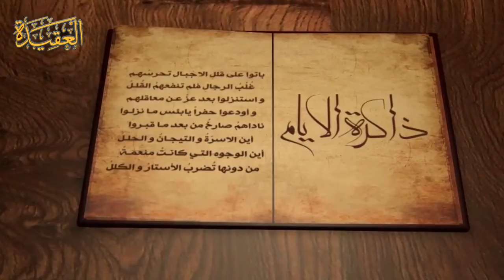استشهاد السيدة فاطمة الزهراء ( ع ) .. ذاكرة الأيام -- العتبة العباسية المقدسة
بعد وفاة رسول الله ( ص ) اشتد عليها الحزن والأسى ، ونزل بها المرض لِمَا لاقَتْهُ بسبب الهجوم على دارها ، وَعَصْرِهَا بَين الحَائطِ والبَابِ ، وَسُقُوطِ جَنِينِها المُحسِن ( ع ) ، وَكَسْرِ ضِلعِها ، وَغَصبِ أَرضِهَا ـ فَدَك ـ .
فتوالت الأمراض على وديعة النبي ( ص ) ، وفَتك الحزن جِسمَها النحيلَ المُعذَّبَ حتى انهارت قواها ( ع ).
فقد مشى إليها الموت سريعاً وهي ( ع ) في شبابها الغَض ، وقد حان موعد اللقاء القريب بينها ( ع ) وبين أبيها ( ص ) الذي غاب عنها ، وغابت معه عواطفه الفَيَّاضة .
وَلَما بدت لها طلائع الرحيل عن هذه الحياة ، طَلَبتْ حضورَ أمير المؤمنين علي ( ع ) ، فَعَهدتْ إليهِ بِوَصِيَّتِها ، ومضمون الوصية : أن يُوارِي ( ع ) جثمانها ( ع ) المقدس في غَلس اللَّيل البهيم ، وأن لا يُشَيِّعُها أحد من الذين هَضَمُوهَا ، لأنهم أَعداؤها ( ع ) وأعداء أبيها ( ص) ـ على حَدِّ تعبيرها ـ .
كَما عَهدت إليه أن يتزوَّج من بعدها بابنة أختها أمَامَة ، لأنَّها تقوم بِرِعَايَة ولديها الحسن والحسين ( ع ) اللَّذَين هما أعزُّ عندها من الحياة .
وعهدت إليه أن يعفي موضع قبرها ، ليكون رمزاً لِغَضَبِهَا غير قابلٍ للتأويل على مَمَرِّ الأجيال الصاعدة .
وضمن لها أمير المؤمنين ( ع ) جميع ما عَهدَت إليه ، وانصرف عنها ( ع ) وهو غارق في الأسى والشجون .
وفي آخر يوم من حياتها ( ع ) ظهر بعض التحسّن على صحتها ، وكانت بادية الفرح والسرور ، فقد علمت ( ع ) أنها في يومها تلحق بأبيها ( ص ) .
وعمدت ( ع ) إلى ولديها ( ع ) فَغَسَلت لهما ، وصنعت لهما من الطعام ما يكفيهم يومهم ، وأمرت ولديها بالخروج لزيارة قبر جدّهما ، وهي تلقي عليهما نظرة الوداع ، وقلبها يذوب من اللوعة والوجد .
فخرج الحسنان ( ع ) وقد هاما في تيار من الهواجس، وأَحسَّا ببوادر مخيفة أغرقتهما بالهموم والأحزان ، والتفت وديعة النبي ( ص ) إلى أسماء بنت عميس ، وكانت تتولى تمريضها وخدمتها فقالت ( ع ) له ا: يا أُماه .
فقالت أسماء : نعم يا حبيبة رسول الله ( ص ) .
فقالت ( ع ) : اسكبي لي غسلاً .
فانبرت أسماء وأتتها بالماء فاغتسلت ( ع ) فيه ، وقالت ( ع ) لها ثانياً : إيتيني بثيابي الجدد .
فناولتها أسماء ثيابها ( ع ) .
ثم هتفت الزهراء ( ع ) بها مرة أخرى : اجعلي فراشي وسط البيت .
وعندها ذعرت أسماء وارتعش قلبها، فقد عرفت أن الموت قد حلّ بوديعة النبي ( ص ) .
فصنعت لها ما أرادت ، فاضطجعت الزهراء ( ع ) على فراشها ، واستقبلت القبلة ، والتفتت إلى أسماء قائلة بصوت خافت : يا أُماه ، إني مقبوضة الآن ، وقد تَطَهَّرتُ فلا يكشفني أحد .
وأخذت ( ع ) تتلو آيات من الذكر الحكيم حتى فارقت الروحُ الجسد ، وَسَمت تلك الروح العظيمة إلى بارئها ، لتلتقي بأبيها ( ص ) الذي كرهت الحياة بعده .
وكان ذلك في ٨ أو ١٣ من ربيع الثاني من سنة ١١ هـ ، وفي رواية أخرى أنه كان في ١٣ من جمادي الأول من نفس السنة ، وفي رواية أخرى أنه كان في ٣ جمادي الآخرة من نفس السنة أيضا .
ورجع الحسنان ( ع ) إلى الدار فلم يجدا فيها أمهما ( ع ) ، فبادرا يسألان أسماء عن أمهما ، ففاجئتهما وهي غارقة في العويل والبكاء قائلة : يا سيدي إن أمكما قد ماتت ، فأخبرا بذلك أباكما ، وكان هذا الخبر كالصاعقة عليهما .
فهرعا ( ع ) مسرعين إلى جثمانها ، فوقع عليها الحسن ( ع ) ، وهو يقول : يا أُماه ، كلميني قبل أن تفارق روحي بدني .
وألقى الحسين ( ع ) نفسه عليها وهو يَعجُّ بالبكاء قائلاً : يا أُماه ، أنا ابنك الحسين ، كلميني قبل أن ينصدع قلبي .
وأخذت أسماء تعزيهما وتطلب منهما أن يسرعا إلى أبيهما ( ع ) فيخبراه ، فانطلقا ( ع ) إلى مسجد جدهما رسول الله ( ص ) وهما غارقان في البكاء ، فلما قربا من المسجد رفعا صوتهما بالبكاء ، فاستقبلهما المسلمون وقد ظنوا أنهما تذكرا جدهما ( ص ) فقالوا : ما يبكيكما يا ابنَي رسول الله ؟ ، لعلكما نظرتما موقف جدكما ( ص ) فبكيتما شوقاً إليه ؟ .
فهرعا ( ع ) إلى أبيهما وقالا بأعلى صوتهما : أَوَ ليس قد ماتت أُمُّنا فاطمة .
فاضطرب الإمام أمير المؤمنين ( ع ) ، وهز النبأ المؤلم كِيانَه ، وطفق يقول : بمن العزاء يا بنت محمد ( ص ) كنتُ بِكِ أتعزَّى ، فَفِيمَ العزاء من بعدك ؟ .
وخَفَّ ( ع ) مسرعاً إلى الدار وهو يذرف الدموع ، ولما ألقى نظرة على جثمان حبيبة رسول الله ( ص ) أخذ ينشد ( ع ) :
لِكُلِّ اجتِمَاعٍ مِن خَلِيلَيْنِ فِرقَةٌ * وَكُلُّ الَّذي دُونَ الفِرَاقِ قَليلُ
وَإِنَّ افتِقَادِي فَاطماً بَعدَ أَحمَد * دَلِيلٌ عَلى أَنْ لا يَدُومَ خَلِيلُ
وهرع الناس من كل صوب نحو بيت الإمام ( ع ) وهم يذرفون الدموع على وديعة نبيهم ( ص ) ، فقد انطوت بموت الزهراء ( ع ) آخر صفحة من صحفات النبوة ، وتذكروا بموتها عطف الرسول ( ص ) عليهم ، وقد ارتَجَّت المدينة المنورة من الصراخ والعويل .
وعهد الإمام ( ع ) إلى سَلمَان أن يقول للناس بأن مواراة بضعة النبي ( ص ) تأخّر هذه العشية ، وتفرقت الجماهير .
ولما مضى من الليل شَطرُهُ، قام الإمام ( ع ) فغسَّل الجسد الطاهر ، ومعه أسماء والحسنان ( ع ) ، وقد أخذت اللوعة بمجامع قلوبهم .
وبعد أن أدرجها في أكفانها دعا بأطفالها ـ الذين لم ينتهلوا من حنان أُمِّهم  ليلقوا عليها النظرة الأخيرة ، وقد مادت الأرض من كثرة صراخهم وعويلهم ، وبعد انتهاء الوداع عقد الإمام الرداء عليها .
ولما حل الهزيع الأخير من الليل قام ( ع ) فصلى عليها ، وعهد إلى بني هاشم وخُلَّصِ أصحابه أن يحملوا الجثمان المقدّس إلى مثواه الأخير .
ولم يخبر ( ع ) أي أحد بذلك ، سوى تلك الصفوة من أصحابه الخُلَّص وأهل بيته ( ع ) ، وأودعها في قبرها وأهال عليها التراب .
استشهاد السيدة فاطمة الزهراء ( ع )
استشهاد الزهراء ( ع )
استشهاد فاطمة الزهراء ( ع )
وفاة فاطمة الزهراء ( ع )
وفيات المعصومين ( ع )
وفاة السيدة فاطمة